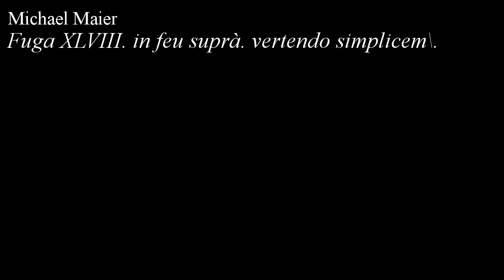Maier - Fuga XLVIII. in feu suprà. vertendo simplicem\.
Fuga XLVIII. in feu suprà. vertendo simplicem\., by Michael Maier, with animated score.

FAQ:

Q: Who is Michael Maier?
A: A German physician and counsellor to Rudolf II Habsburg, a learned alchemist, epigramist and amateur composer.